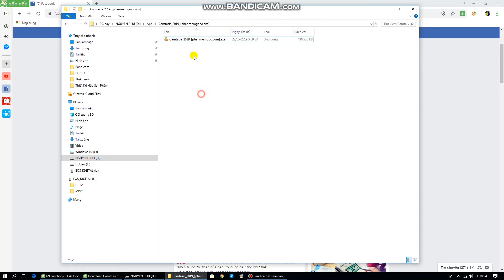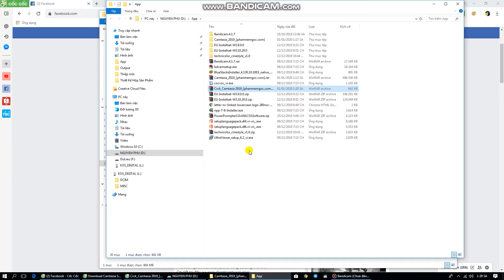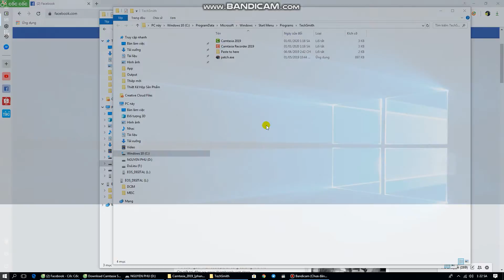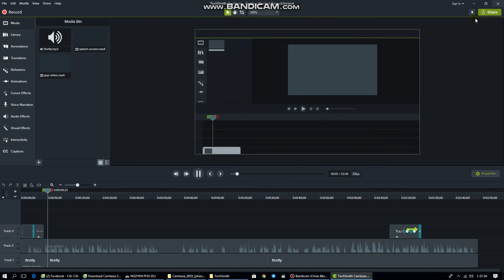Hướng dẫn cài đặt phần mềm quay màn hình Camtasia Studio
Nguyễn Phú cung cấp:
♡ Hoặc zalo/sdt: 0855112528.